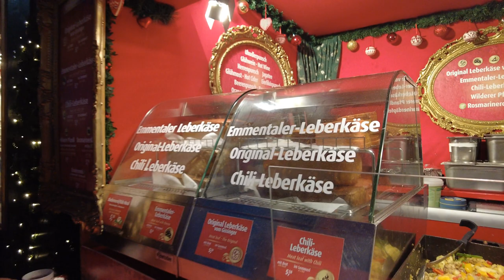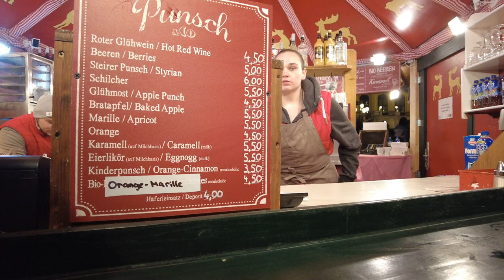Vienna Walk @ Schönbrunn Castle Christmas Market | 4K 60FPS | Empress Maria Theresa, Habsburg Empire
Today will be the second to last Christmas themed video on this channel. You will accompany me on a walk at Schönbrunn castle and the Christmas Market that is located there.

You can also leave suggestions with places you would like me to film in the comments.

Filmed with DJI Pocket 2 in 4K 60fps on December 7th 2022